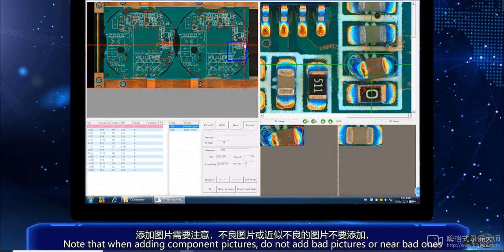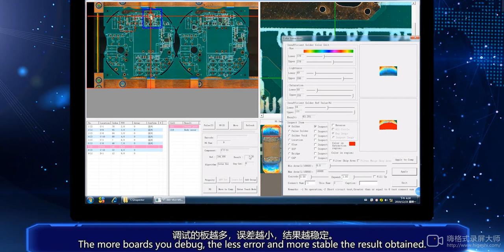Offline AOI programming part 4 ----DEBUGGING OF VARIOUS FALSE ALARMS (5)